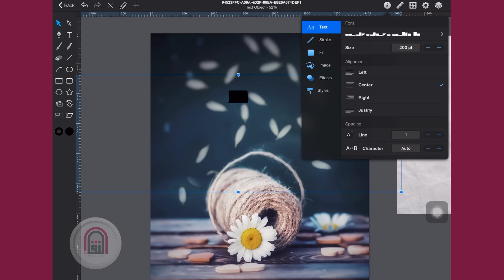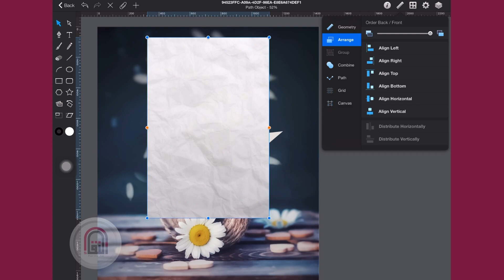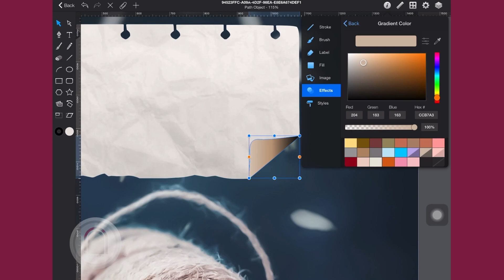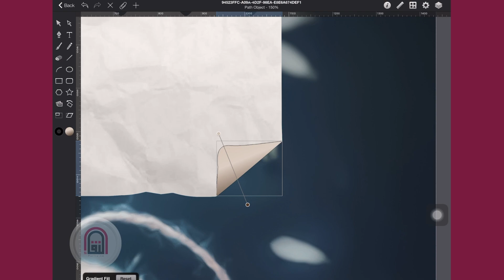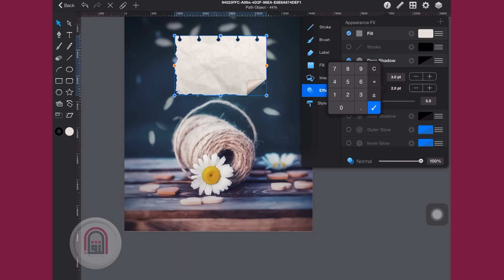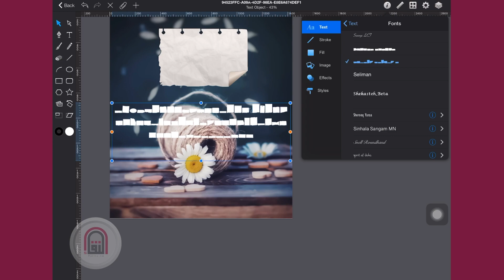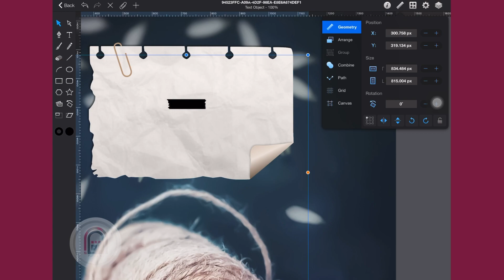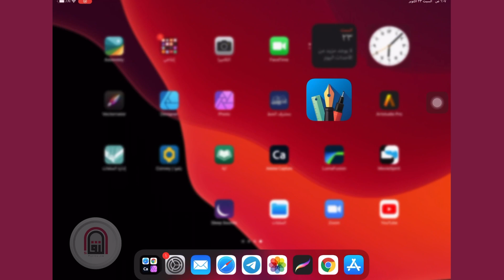طريقة تلوين ورقة منحنية باستخدام برنامج جرافيك Graphic